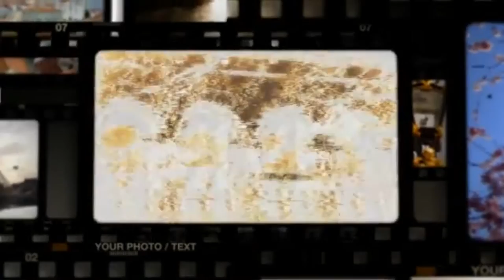Photo Plans - OUR WEDDING TEMPLATE FOR AFTER EFFECTS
Photo Plans - OUR WEDDING TEMPLATE FOR AFTER EFFECTS - Wedding Template for Adobe After Effects - Top 100 Beautiful Wedding Template - 100 Wedding Intro After Effects Template
 Animation plans with Photo/Video made in After Effects CS3 (or above version) in Full HD ( 1920 X 1080 px ).
• Compositons easely customized , insert text, change fonts, colors and sizes.
• 12 main placeholders for photos and videos.
• No plugins required. Only the AE originals.
• Complete helpful instructions. Very easy to use!
• 3 options resolution pre defined, ready to render! *FULL HD ( 1920 X 1080 ) *HD ( 1280×720 ) *DV Widescreen ( 720×480 )